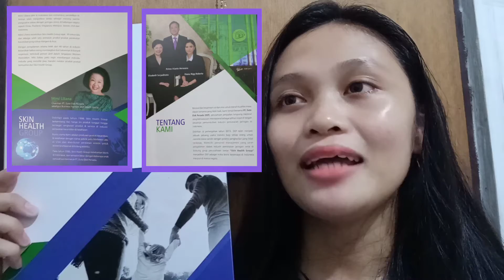CARA DAFTAR MEMBER NU AMOOREA PT DEP 2020 (BAYAR 99RB BUAT APA)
Daftar jadi member PT DEP
Syaratnya awal anda menginvestasikan 99.000, anda akan diberikan Staterkit + PM (Pin Membership).

Staterkit itu apa saja? Simak pada video di atas ya.

starter kit amoorea
satu paket nu amoorea
satu paket amoorea
gambar produk nu amoorea
apa itu starter kit amoorea
http amoorea
member new amoorea
nu amoorea produk apa
nu amoorea skincare
nu amoorea produk dari
nu amoorea untuk pemula
nu amoorea kegunaan
produk amoorea lengkap
starter kit amoorea adalah
1 paket nu amoorea